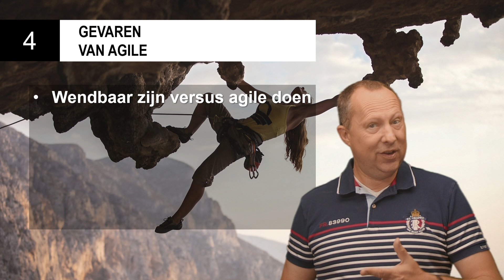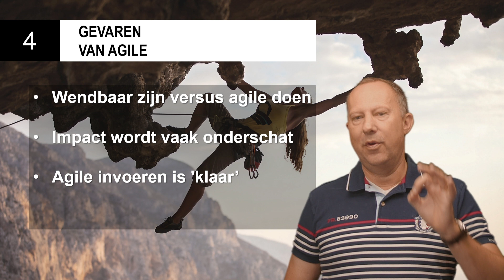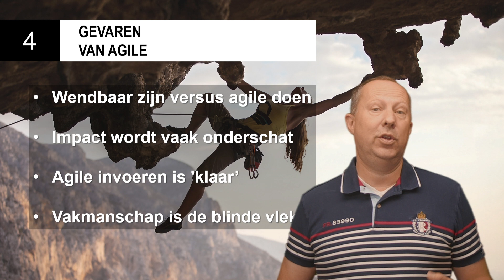Hoofdstuk 4 - AGILE (derde editie - 2024)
Deze video geeft een korte introductie en samenvatting van hoofdstuk 4 van het boek AGILE (derde editie - 2024).